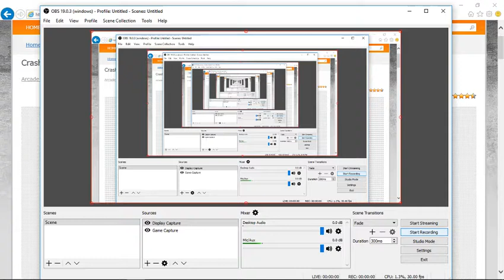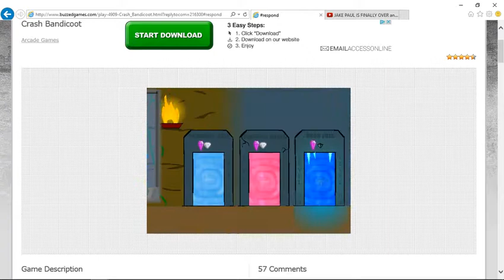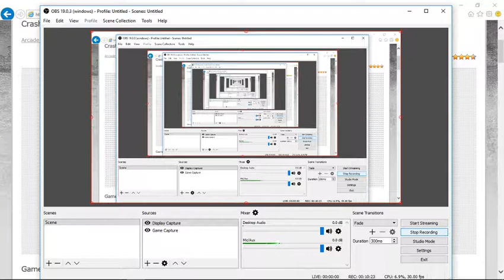Flash Bandakoot 2!!! Moron Strikes Back!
please tell me if yall want a series of white gems!!! I will make a second part for the first one. AND THE FOKIN' SNOW LVL WILL FOOK ME UP CUZ I'LL DO IT 100 TIMES!!! I hope you all enjoy, I love this game and probs will do diamond on my own or here.